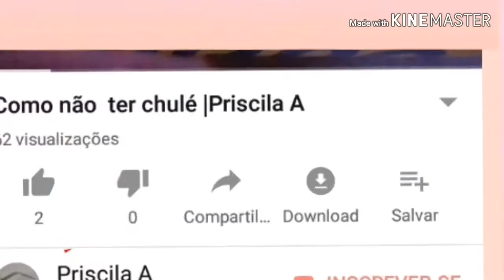Como afastar o mosquito da Dengue|Priscila A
Nesse vídeo eu mostro como Como afastar o mosquito da Dengue. Já  dá  o like 👍